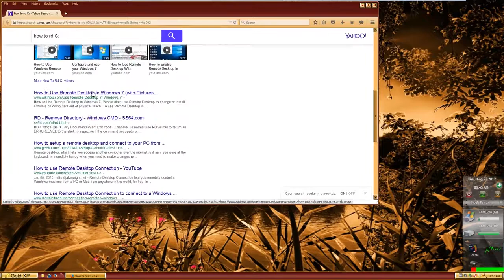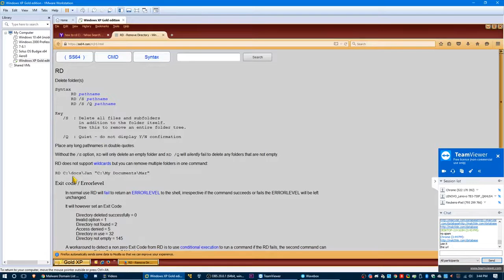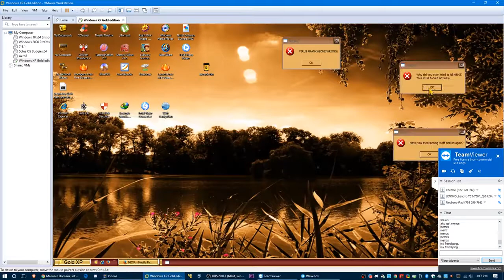Destroying Windows XP Gold Edition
ooTruffle
Truffles Cavern
Outro Music
Figuring Out · Koryin